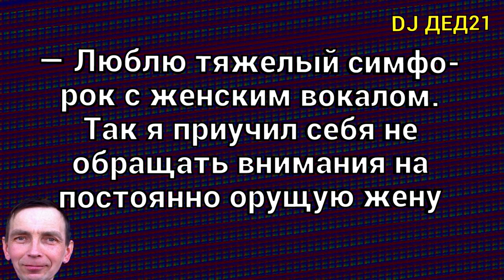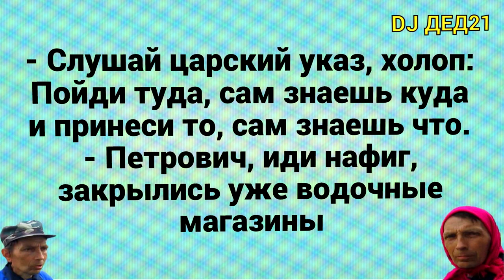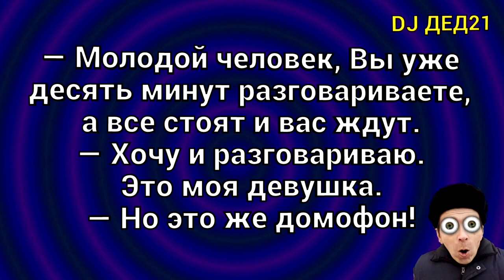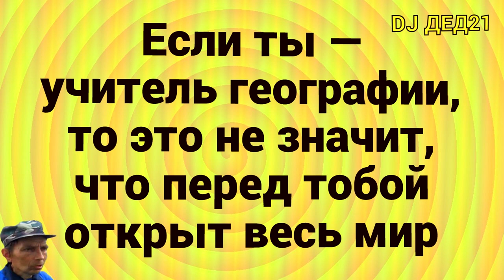Вуди Вудпекер от Берлога LIFE или псевдоремикс от DJ ДЕД21 от 8 февраля 2022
Учительница спрашивает Вовочку.
— Какая у тебя мечта.
— Я мечтаю зарабатывать по десять тысяч долларов в месяц,
Как мой отец.
– Твой отец зарабатывает десять тысяч долларов в месяц?
— Нет, он тоже об этом мечтает

- Чем отличается девичник от бабника? - Девичник - это вечеринка, в которой участвуют одни девушки! Бабник - мужчина, который, несмотря на это, сумеет туда попасть!

Собака покусала на улице прохожего. Тот, видя порваную одежду, кричит хозяяину собаки:
— Я требую компенсации!
— Да без базара, мужик. Я ее подержу, а ты — кусай!

Отец говорит сыну:
- Ну как ты можешь искать себе спутницу жизни с помощью компьютера? Это же совершенно безнравственно и аморально!!
- А ты с мамой как познакомился?
- Нормально.. я её в карты выиграл…

— Матрёна, деньги в кармане пиджака. Возьми, сколько тебе надо.
Жена, покопавшись по карманам:
— Ещё столько же надо!

Разговор двух программистов: - Слушай, я давно не писал ручкой. Ты не знаешь, где у неё можно поменять раскладку с русской на английскую?

— Дорогой, после нашего развода, как настоящий мужчина, ты оставишь мне все?
— Ты же постоянно жалуешься, что я — не настоящий мужчина.

Звезды хитрые, однако.. Как танцевать — так с танцорами. На коньках кататься — с фигуристами. В цирке выступать — с циркачами. А как на ринг выходить — так друг с другом. А мы так ждали..

В театре как-то освистали пьесу. Аплодировал лишь один человек.
— Почему вы аплодируе­те? — спросили его соседи.
— А я аплодирую тем, кто свистит.

— Работаете? А мне принц Нигерии оставил в наследство 34 миллиарда. Сейчас перевожу 2000 долларов за оформление и чао-какао, неудачники

Идёт зачёт по произведению Л. Толстого "Анна Каренина". Студент долго и нудно рассказывает о жизни Вронского. Преподаватель устал слушать. - О герое романа вы рассказали достаточно. Теперь расскажите о героине. Студент оживляется. - Героин - сильная вещь. А почему вы об этом спрашиваете?

Женщина в парфюмерном магазине: - Скажите, а у вас есть духи с запахом компьютера? Продавец: - Чего? - Компьютера! Просто я хочу, чтобы мой муж обращал на меня больше внимания!

Сынишка спрашивает поддатого отца:
— Папа, а что такое сила тока?
Отец:
— Это, сынок, когда ума нет, а тока сила есть